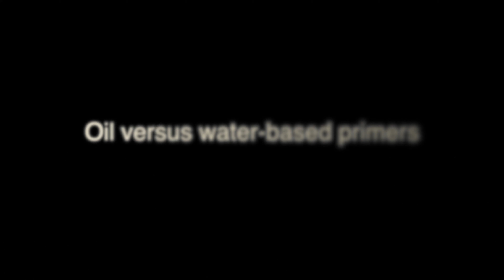Which is Better for Cabinet Refinishing: Oil or Water Based Primers?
What are the differences between oil and water-based primers? What are the advantages and disadvantages? Which primer is best for cabinet painting?

To get a FREE estimate on a cabinet refinishing or refacing, go